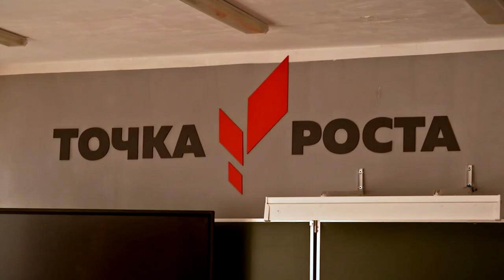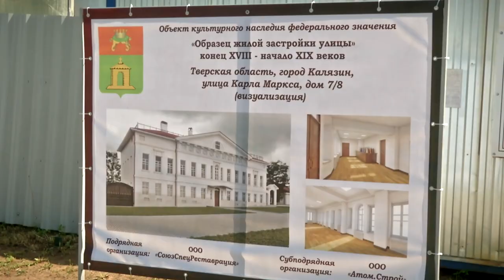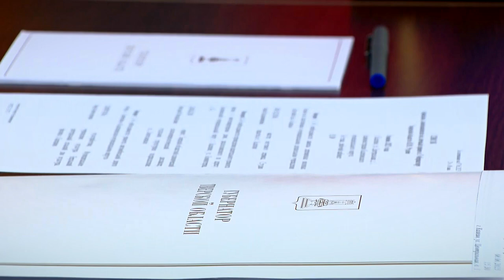Губернатор Игорь Руденя совершил рабочую поездку в Калязин